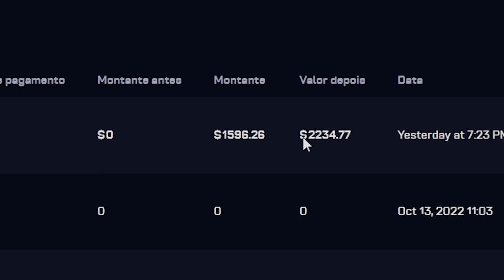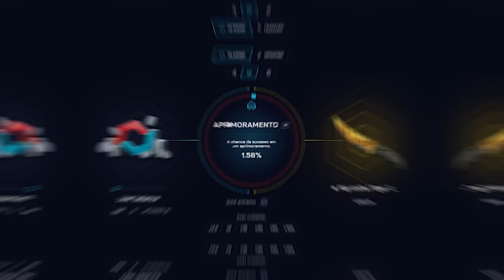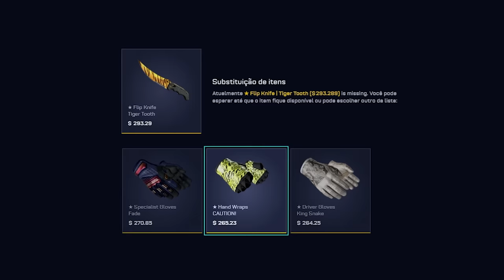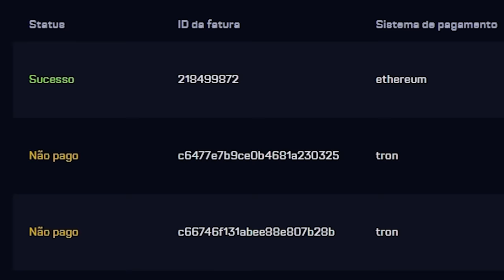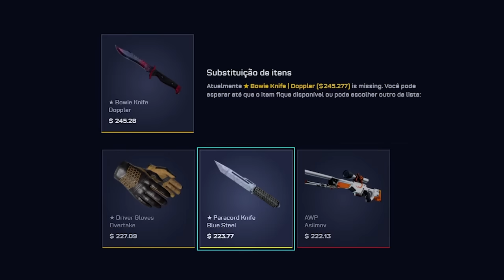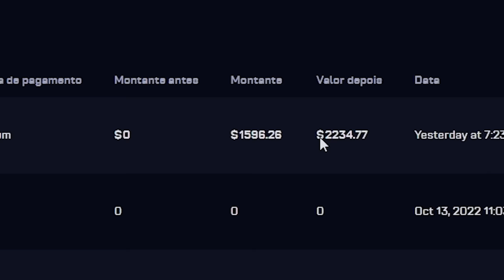Ganhei 2 FACAS de graça no CSGO ( não é clique bait )